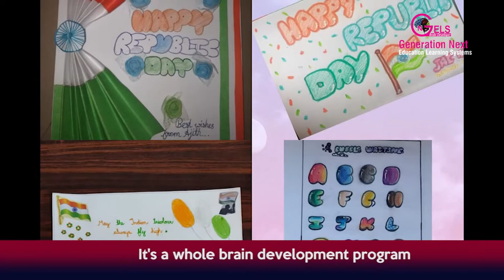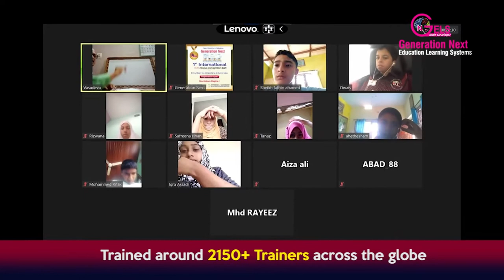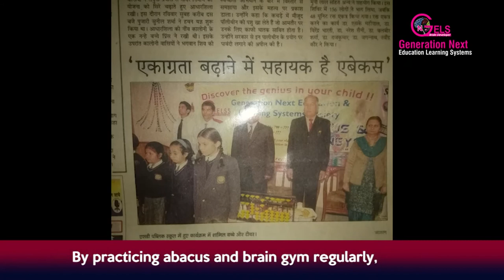Generation next abacus and brain gym